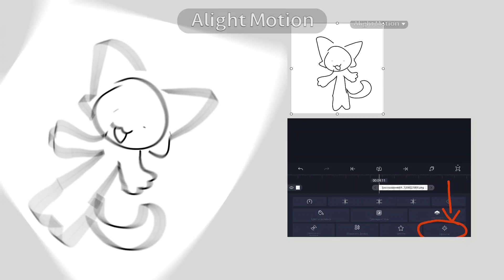〔 ᴛᴜᴛᴏʀɪᴀʟ ꜰᴏʀ ᴛᴡᴇᴇɪɴɢ! 〕 ( ꜰᴏʀ 5 ʟɪᴋᴇꜱ ɪ ᴡɪʟʟ ʀᴇʟᴇᴀꜱᴇ ᴘᴀʀᴛ 2 !)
(eng: I'll lose @Jammer_KPmeow   voice for 10 subscriberzz)